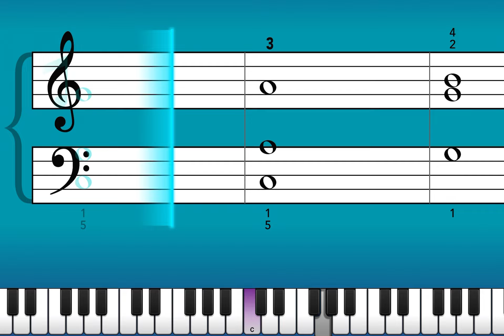Thus Spoke Zarathustra - R. Strauss - Classical I - Simply Piano (#140)